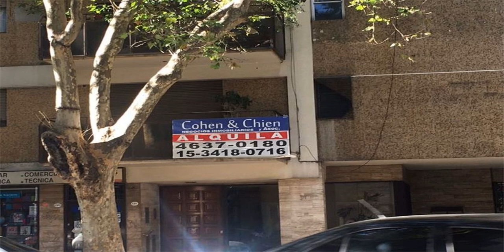Alquiler Directo -EXCELENTE UBICACION/PALERMO/5 AMBIENTES/APTO PROFESIONAL/GUEMES ...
Alquiler Argentina - -EXCELENTE UBICACION/PALERMO/5 AMBIENTES/APTO PROFESIONAL/GUEMES 4300/SEMIPISO/PZA ITALIA Gral Guemes
 Encuentra más propiedades en nuestro grupo de facebook
Descarga el app - Dueño Directo